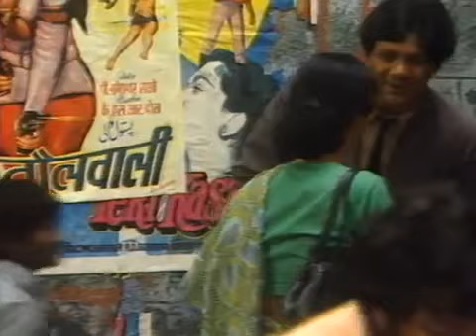Nukkad Episode 18 Mystery Woman Best TV show